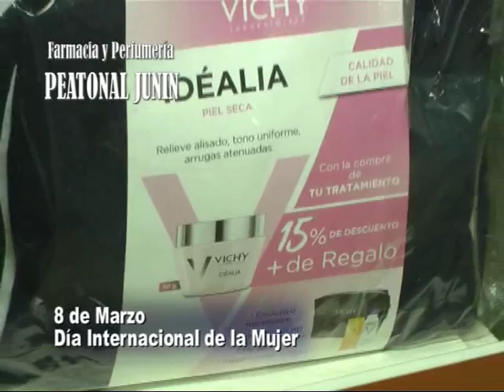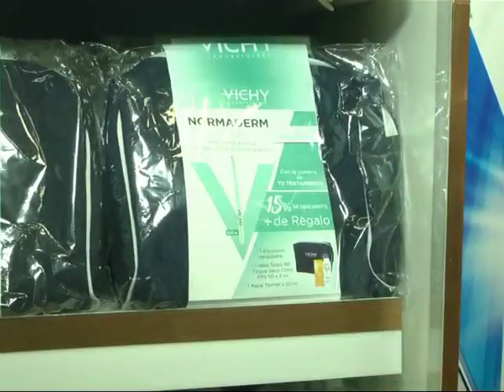Peatonal Junín 1114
Importante Promoción de Vichy para festejar el Mes de la Mujer . . .